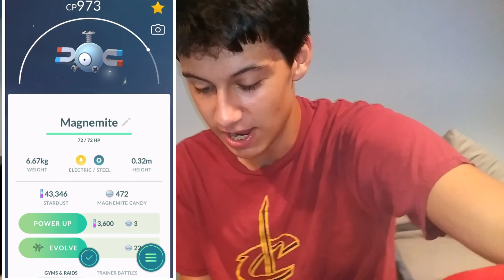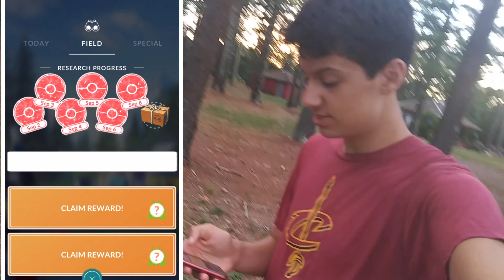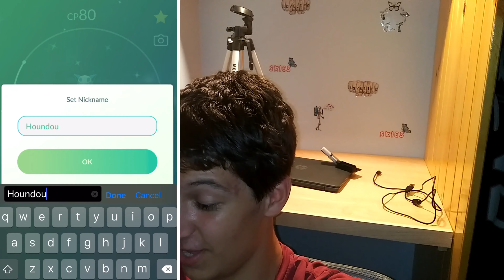This Shiny Is Finally Mine!! (Houndour Spotlight Hour Vlog)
Join me in my adventure today where I’m out playing Houndour Spotlight Hour and catch a shiny that has evaded me for the longest time, and Jessie and James fly in on me multiple times!!